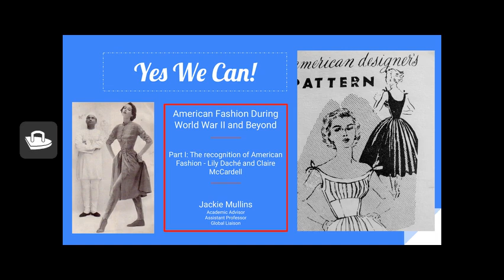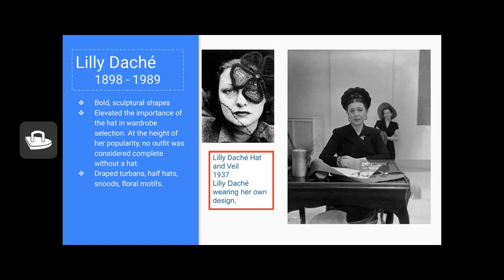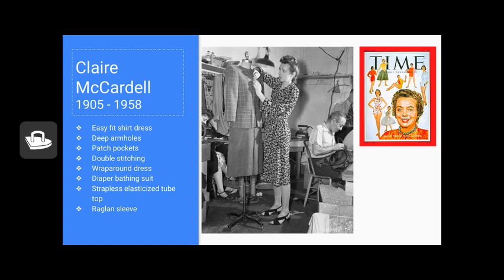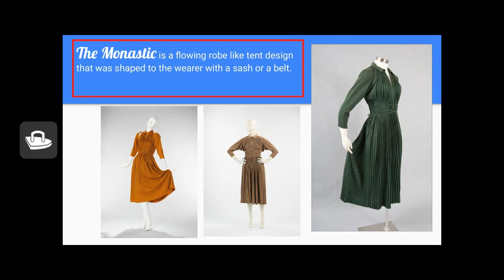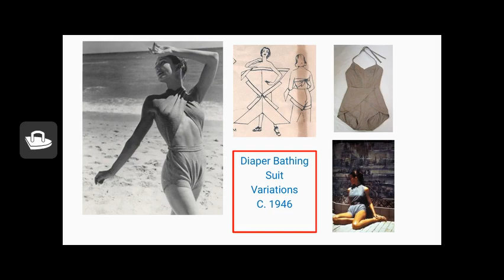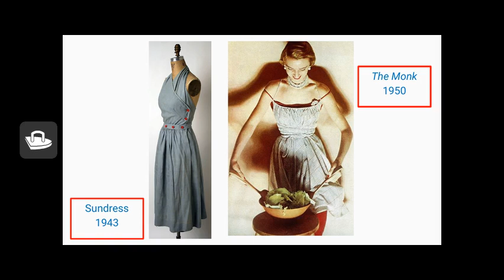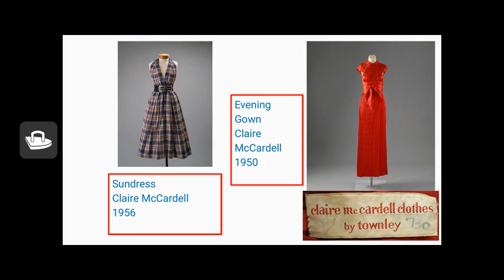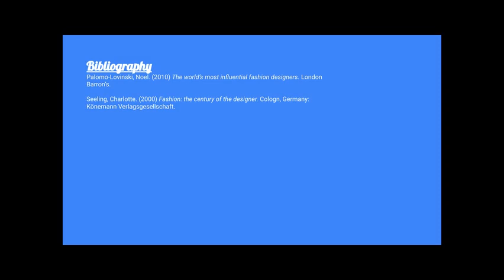Yes We Can Part I The recognition of American Fashion Lily Daché and Claire McCardell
This lecture series focuses on American Fashion Designers that became household names for the first time at the onset of World War II as American women were cut off from European fashion houses. Part I of III.
At the onset of World War II, American women lost access to European couture fashion, particularly during the Nazi occupation of Paris. Many iconic designers closed their doors including Madame Gres and Balenciaga, while others like Mainbocher, Molyneux and Schiaparelli fled to London, New York and Hollywood.
This provided a unique opportunity for budding American designers to enjoy the spotlight of fashion in their own country. Hollywood costume designer Adrian became a mainstream designer while Edith Head dispensed fashion advice for their stars as well as the American public. For the first time, American designers’ names could be found on the tags of the clothing they created. Claire McCardell throughout World War II used inventive design to problem solve for the needs of the American woman. She with other designers like Tina Lesner, Pauline Trigere and Norman Norell rose to the occasion to define the look of American fashion including clean lines, making comfort priority, but most importantly, addressing the needs of the American woman. The next generation of American designers including Calvin Klein, Ralph Lauren and Donna Karan would continue this tradition.